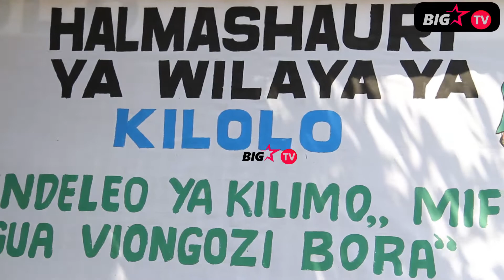RC HAPI: HALMASHAURI ZITENGE MAENEO YA MAONESHO KATIKA MAENEO YAO.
⚫️ WASILIANA NA BIG STAR TV ( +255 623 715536),  ( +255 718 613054)